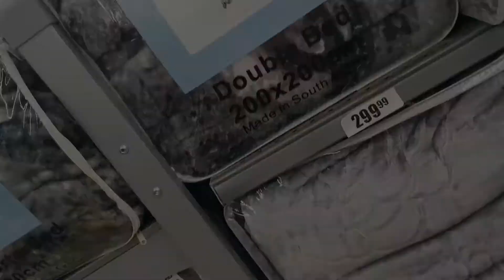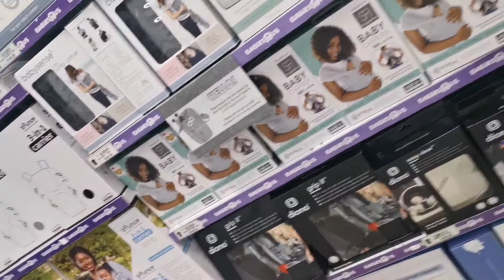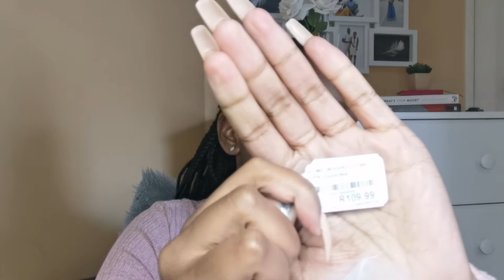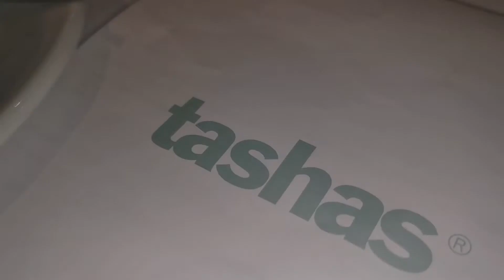VLOG : Another Mini Haul 🙊 & Errand Runs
𝐎𝐏𝐄𝐍 & 𝐖𝐀𝐓𝐂𝐇 𝐈𝐍 1080𝐇𝐃

Hi Famlee 💛

Xoxo :)
Dischem Haul. Errands Run. A day in the life.